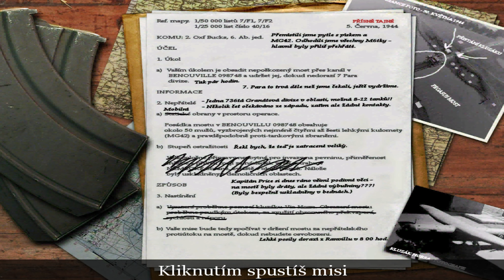#10 Call of Duty | Benouville, Francie - 6. červen 1944 , 12:30 | CZ Gameplay [1440p][PC]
Call of Duty® přináší odvážně realistickou a kinematickou intenzitu z impozantních bitev druhé světové války jako nikdy předtím – očima vojáků a neopěvovaných hrdinů z aliance zemí, které společně pomohly zformovat moderní dějiny. Hrajte skrze chaos bitvy jako součást dobře vycvičeného týmu, který spustí krycí palbu a stáhne své zraněné do bezpečí. Díky přidání autentických pohybů a taktik družstva má každý voják svůj vlastní výrazný osobní výcvik, který se projeví na bitevním poli. Žádný voják nebo národ nevyhrál válku sám. Call of Duty® poprvé zachycuje válku z více pohledů – očima amerických, britských a ruských vojáků. Probojujte se skrze 24 misí ve čtyřech vzájemně propojených historických kampaních. Dostaňte se do misí, ve kterých budete sabotovat nepřátele, přidáte se k totálnímu útoku nebo k tichému přepadení, bojovat v bojové technice nebo zachraňovat své druhy. Autentické zbraně, místa, technika a válečné zvuky, to vše přispívá k realismu, který vás pohltí a zaručí vám tak ten nejintenzivnější zážitek z druhé světové války, který jste dosud mohli zažít.

Singleplayer, neboli hra pro jednoho hráče, hráče provádí bitvami 2. světové války, kde bojuje za 3 národy – Američany (Pvt. Martin), Rusy (Sgt. Voronin) a Brity (sgt. Evans).